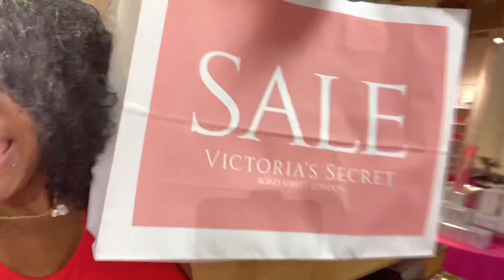COACH PRIDE PRIVATE EVENT, COME MEET MY SUBSCRIBER...SHOP WITH US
Red crab coin case

$FlyBeauty86

My P.O.Box 📦
66311 Two Bunch Palms Trail

Follow Quanziiie